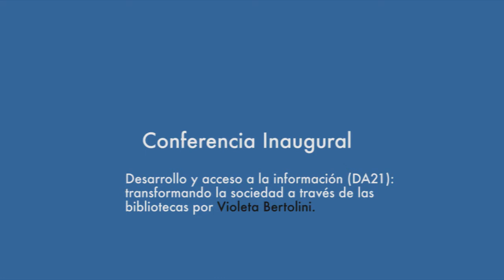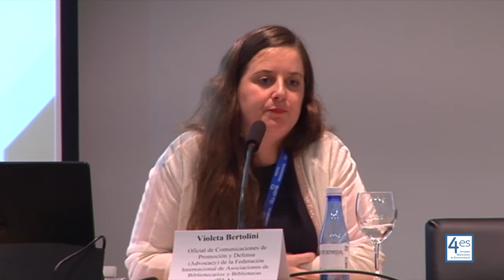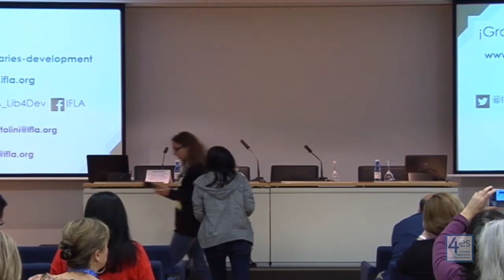Desarrollo y acceso a la información (DA2I): transformando la sociedad a través de las bibliotecas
Conferencia Inaugural impartida por Violeta Bertolini, Oficial de Comunicaciones de Promoción y Defensa (Advocacy) de la Federación Internacional de Asociaciones de Bibliotecarios y Bibliotecas (IFLA).
IV Jornadas Valencianas de Documentación: Informar para transformar. 23 y 24 de noviembre, Valencia.